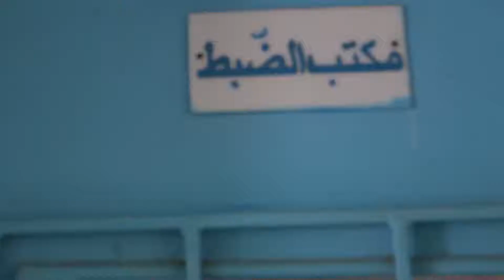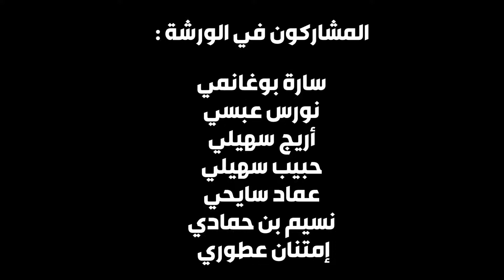فيلم قصير بعنوان " لا يفتح A ne pas ouvrir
فيلم قصير بعنوان " لا يفتح A ne pas ouvrir" من انتاج وتصوير التلامذة المشاركين في ورشة فيلم في دقيقة ضمن فعاليات القرية الصيفية "تلاميذ ضد الفساد" التي انتظمت بمدينة طبرقة أيّام 05 و06 و07 سبتمبر